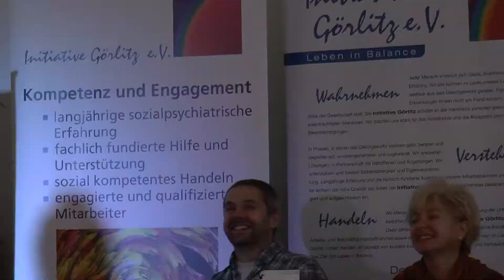Veranstaltung zur Woche der Seelischen Gesundheit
Die „Woche der Seelischen Gesundheit“ findet jedes Jahr rund um den internationalen Tag der Seelischen Gesundheit am 10. Oktober statt. Die Aktionswoche soll mit Vorträgen, Veranstaltungen, Interviews und musikalischen Rahmenprogramm Aufmerksamkeit erregen und zum Nachdenken anregen.
Ziel aller Veranstaltungen ist es, über psychische Krankheiten aufzuklären, Hilfs- und Therapieangebote aufzuzeigen und die Diskussion anzuregen.